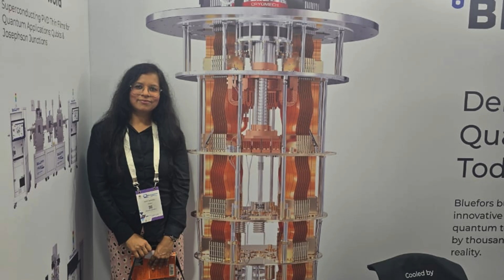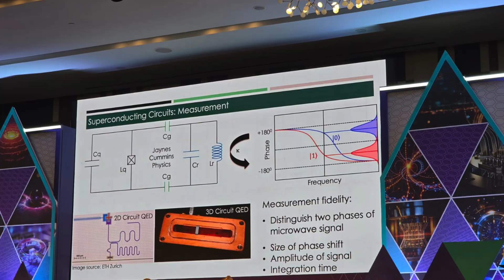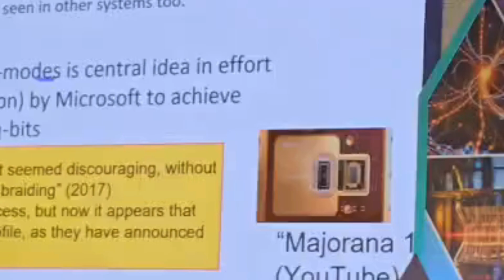INDIA'S FIRST QUANTUM COMPUTER REVEALED! ₹6000 Crore Investment - QIB Summit 2025 Day 1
Just returned from Day 1 of the Quantum India Bangalore Summit 2025 and I'm still processing what I witnessed! 🤯
🚀 MAJOR HIGHLIGHTS FROM DAY 1:
✅ Karnataka Government commits ₹6000 CRORES for quantum development
✅ QpiAI unveils India's FIRST quantum computer replica - QpiAI-Indus
✅ Nobel Laureates share quantum breakthrough insights
✅ Bengaluru officially positioned as India's Quantum City
✅ National Quantum Mission roadmap revealed
In this video, I'm sharing my exclusive Day 1 experience from QIB 2025, where I got up close with India's first quantum computer and spoke with quantum experts from around the world. This is HUGE for India's tech future!
🔬 What I covered:

Inside look at QpiAI's quantum computer replica
Government's massive ₹6000 crore quantum investment plan
Why 2025 is the International Year of Quantum
How quantum computing will revolutionize India
Expert insights from Nobel laureates and industry leaders

This is just Day 1 - Day 2 update coming soon with even more groundbreaking announcements!
👍 LIKE if you're excited about India's quantum future
💬 COMMENT your thoughts on India's quantum ambitions